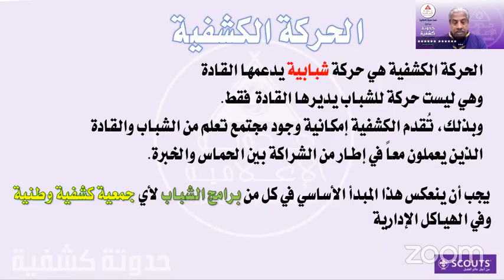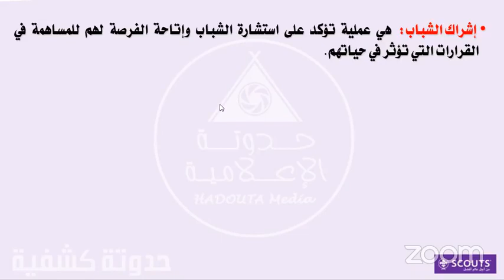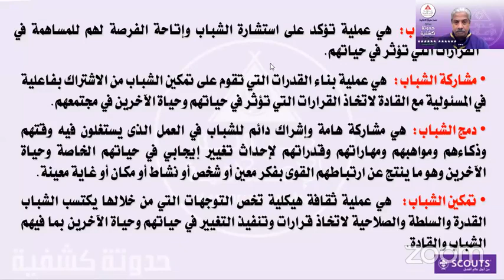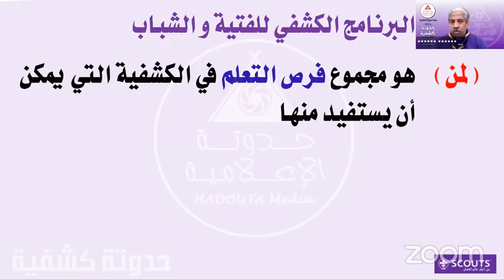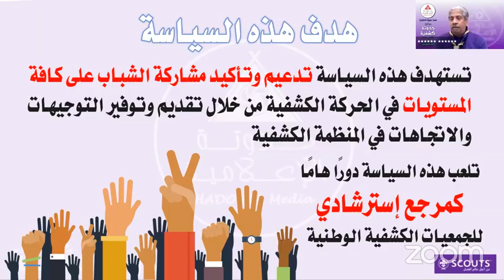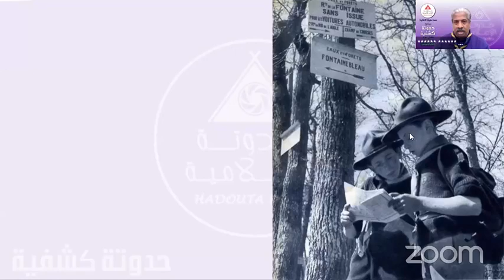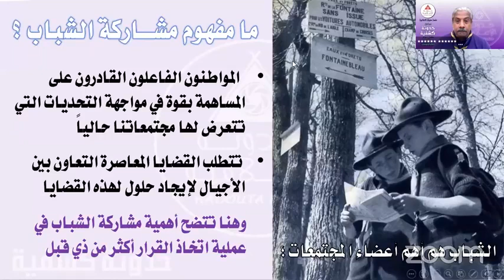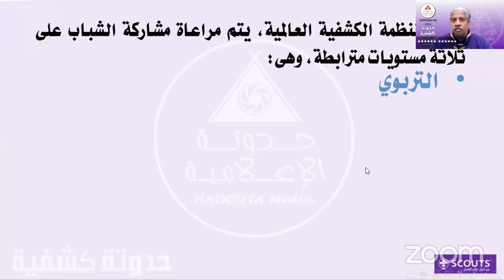حدوتة كشفية اطار الشارة الخشبية محور الاسس الكشفية جلسة 24 مشاركة الشباب ج1